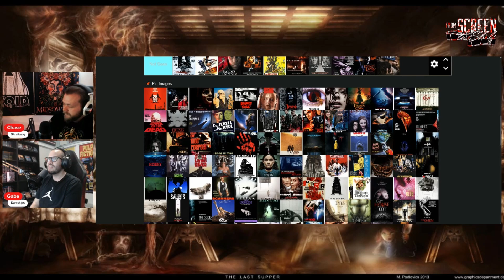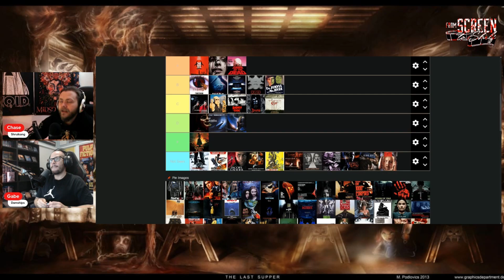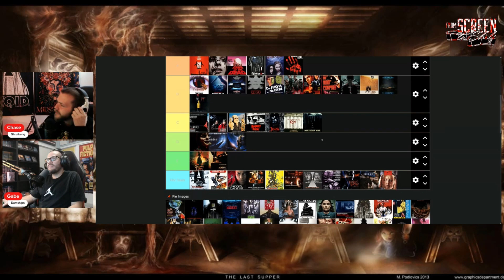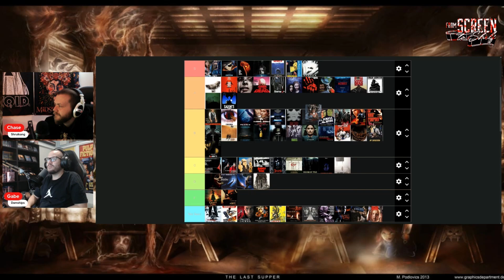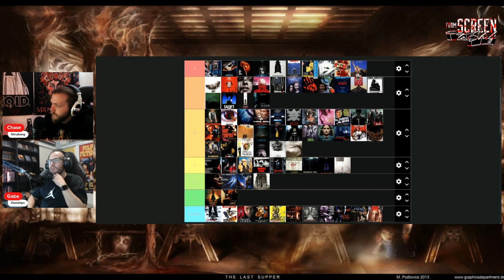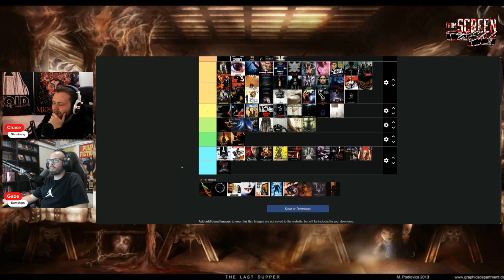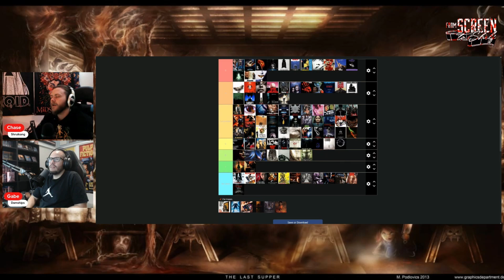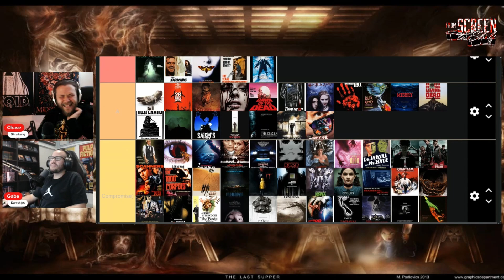We Try Ranking 88 Horror Films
To finish off Spooky Season and the month of October as a whole, Chase and Gabe do their best to try and rank 88 horror films.